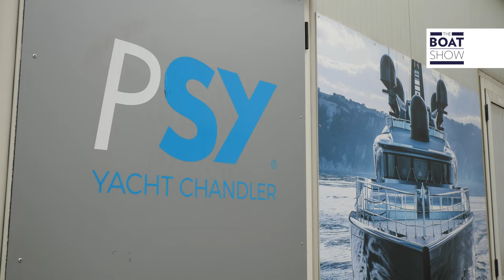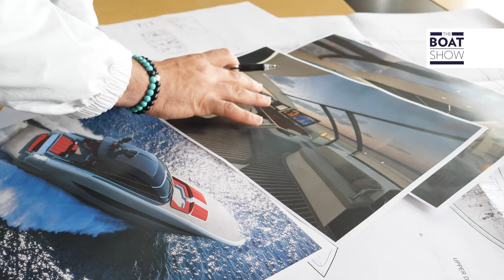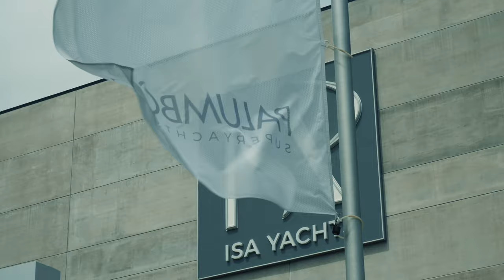[ENG] PALUMBO SUPERYACHTS - Factory Tour - The Boat Show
Isa Yachts, Columbus Yachts, Mondo Marine, Extra Yachts and Palumbo Superyachts Refit are brands of Palumbo Superyachts Group.
Interviews with Francesco Carbone; Gianpaolo Lapenna
By Justin Ratcliffe